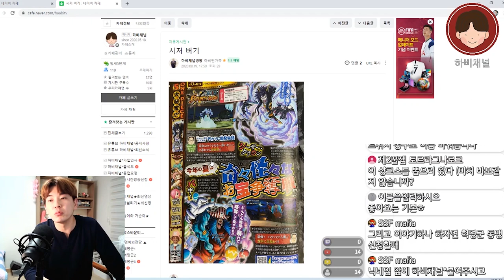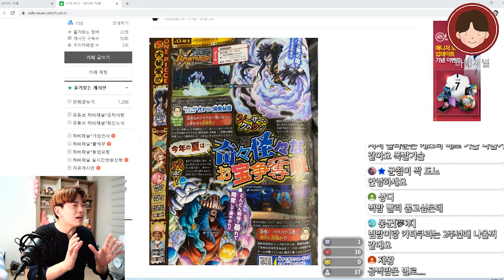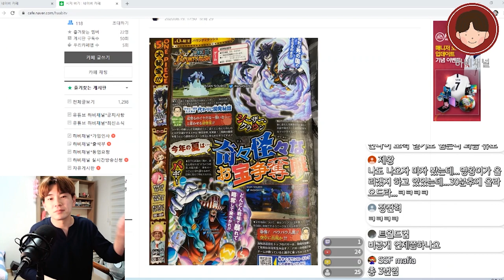2020 원피스바운티러쉬 신규 캐릭터 출시소식! 신세계 버기와 천재과학자 시저크라운! 시저는 괜찮을듯한데?(원피스게임 원피스전투씬 원피스바운티러쉬 OPBR)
★ 하비채널 팬카페 링크

2020#원피스바운티러쉬#OPBR
공복빅맘 출시전 징검다리 과금유도를 위한
신규캐릭터..시저크라운과 신세계 버기 출시 확정!